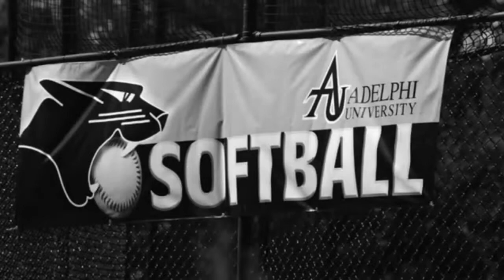2012 Hall of Fame Dinner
Video recap of the 2012 Adelphi University Hall of Fame DInner